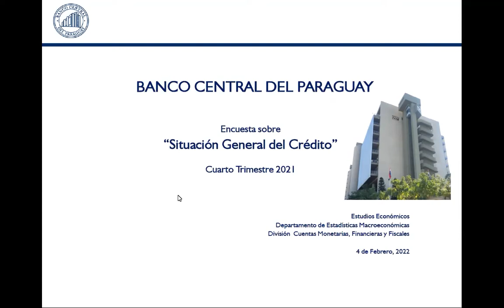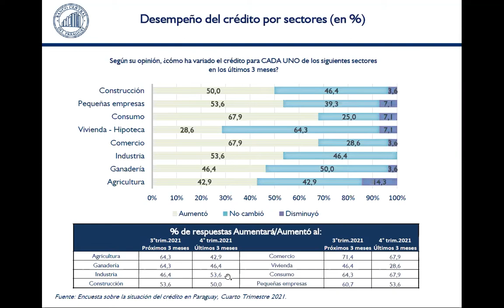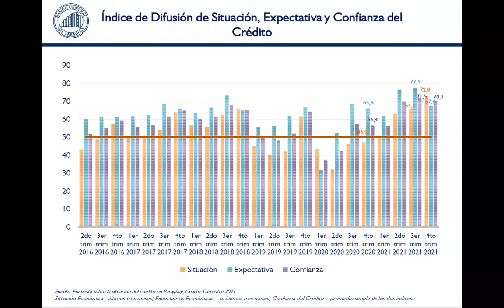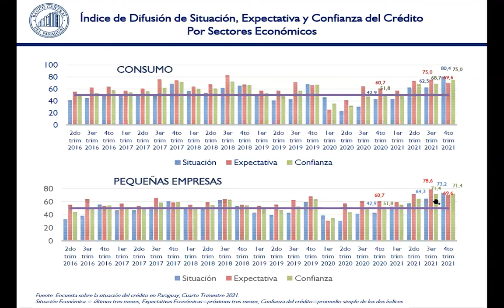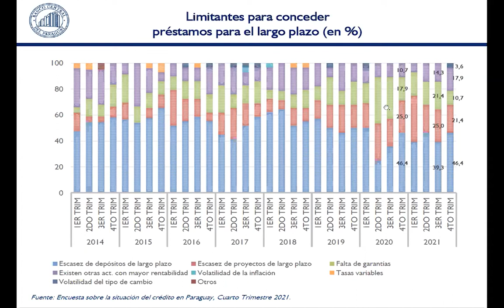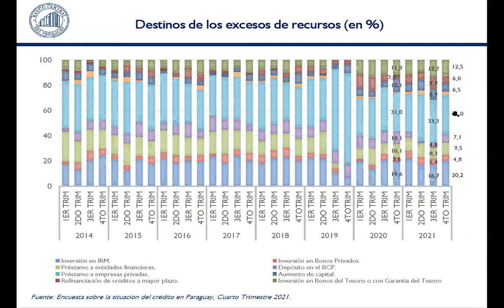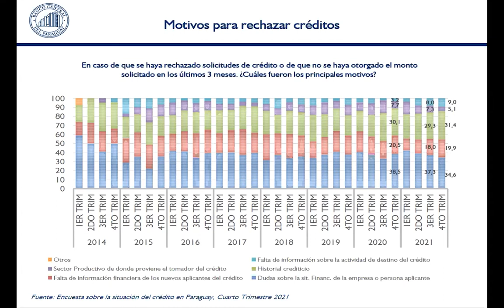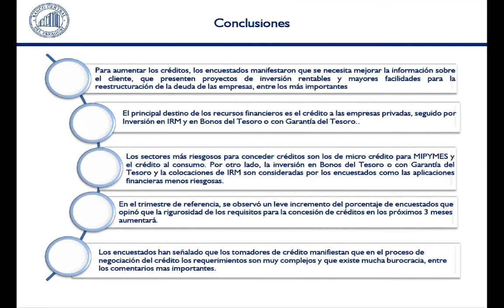Presentación Situación Gral del Crédito 4° trimestre 2021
En el cuarto trimestre del 2021, la encuesta tuvo un porcentaje de respuesta del 100%, de los cuales el 60,7% corresponden a bancos, el 28,6% a empresas financieras y el 10,7% a otras entidades de crédito.

Conforme a los datos recabados, el porcentaje de los encuestados que respondieron estar de acuerdo en que la coyuntura económica actual es óptima para otorgar créditos al sector privado fue 53,6%. Este porcentaje representó una disminución respecto al reportado en el tercer trimestre (57,1%), pero superior al reportado en cuarto trimestre del año anterior (29,0%).

En lo que respecta al índice de Situación, el mismo tuvo un incremento con respecto al trimestre anterior, mientras que los índices de Expectativas y Confianza del Crédito para el mismo periodo registraron valores inferiores. No obstante, cada uno de los índices mencionados registraron niveles superiores respecto al cuarto trimestre de 2020. Con relación a la mejora respecto al mismo trimestre del año anterior, se menciona que el resultado del índice de situación recoge el importante avance en el proceso de inmunización contra la COVID-19 que se ha registrado durante los últimos trimestres, y la recuperación verificada en algunos sectores de la economía que habían visto restringido sus actividades por la pandemia, sobre todo las relacionadas con el sector servicios. Por otro lado, la aparición de la variante Ómicron y la sequía que está afectando al sector de agrícola implica nuevamente riesgos e incertidumbres para la economía, escenario que estaría captado por el índice de expectativas.